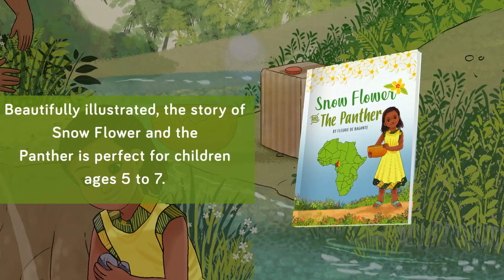Snow Flower And The Panther Book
Our first book is about to be launched in the near future.  Follow Snow Flower on her adventures.